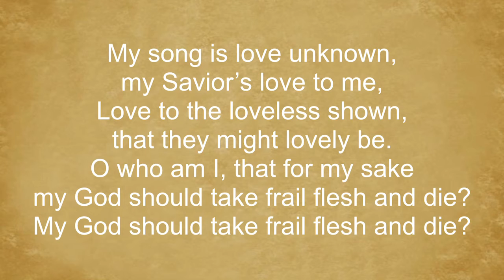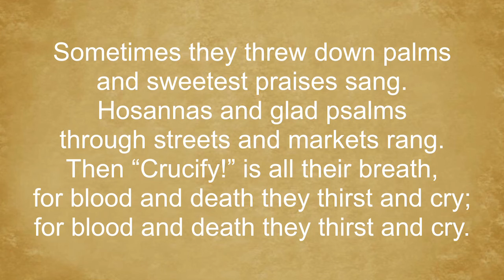My Song Is Love Unknown